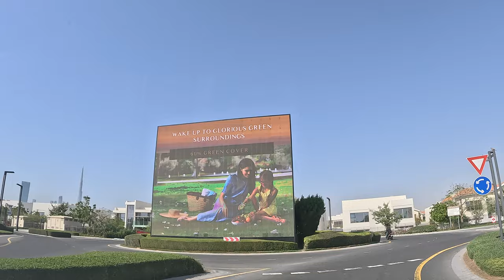4K | Dubai | District One | Mohammed Bin Rashid City | UAE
Embark on a journey through the luxurious and upscale District One MBR with this stunning 4K footage of a day drive through the area. Witness the breathtaking architecture of the villas and the serene surroundings of the crystal-clear lagoon. Get a glimpse of the luxurious lifestyle and family-friendly atmosphere that make District One MBR a highly sought-after destination in Dubai. Marvel at the stunning skyline and the lush greenery of the community, all captured in incredible detail with the latest 4K technology. This is a must-see for anyone who loves the beauty and exclusivity of luxurious suburban living.